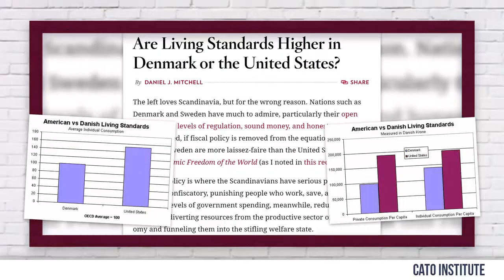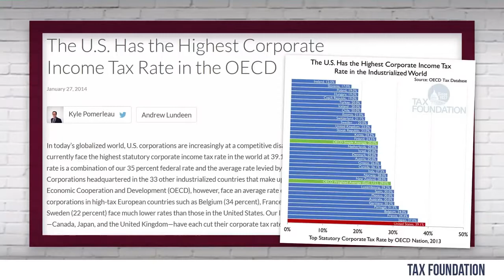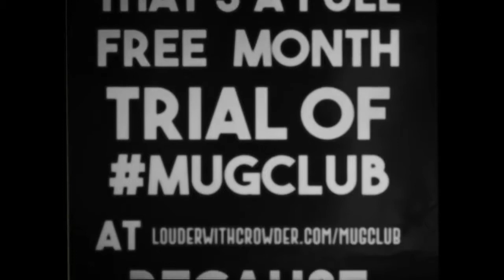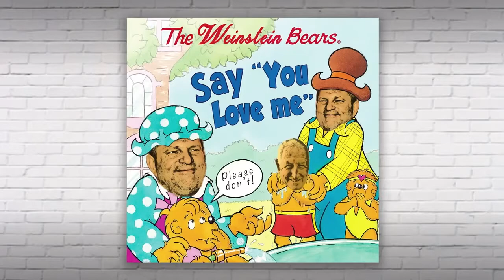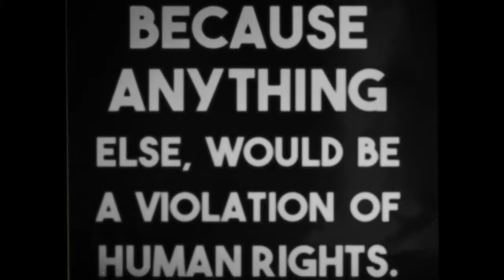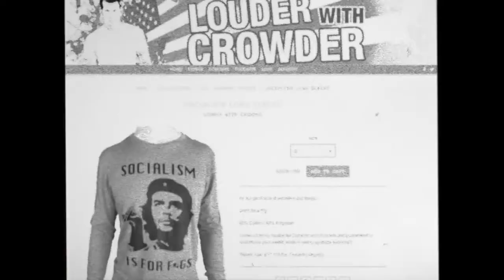(Copy) #248 IS BERNIE SANDERS DONE Karen Straughan, IraqVeteran8888 and RazÃ¶rFist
Copy of Louder with Crowder(Copy) #248 IS BERNIE SANDERS DONE Karen Straughan, IraqVeteran8888 and RazÃ¶rFist